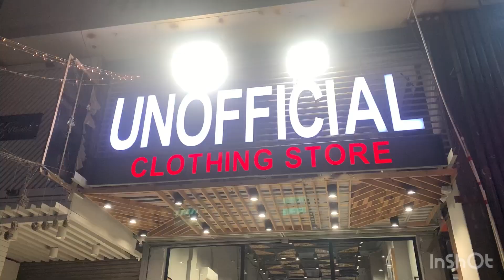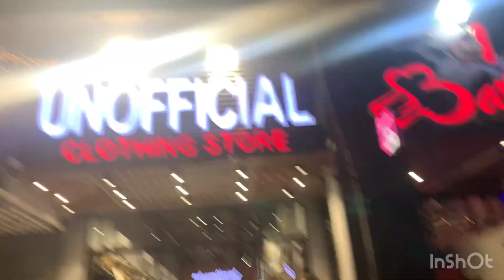Shopping time in bahadurabad